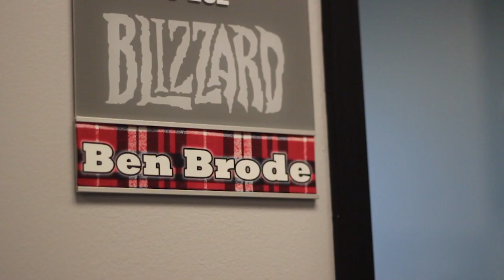สัมภาษณ์ลิชคิง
ลิชคิงพบกับความท้าทายที่สุดที่เขาเคยประสบมา: การสัมภาษณ์งานของ Blizzard.